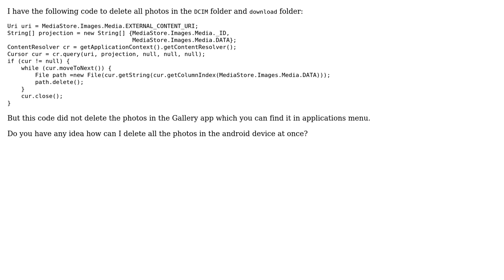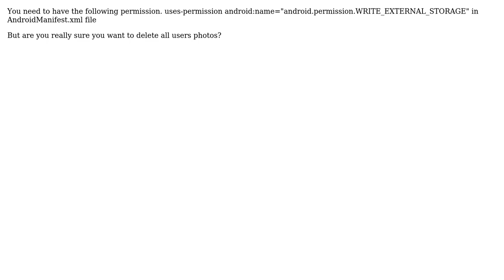How to Delete all Photos in android Device?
With thanks & praise to God, and with thanks to the many people who have made this project possible! | Content (except music & images) licensed under CC BY-SA | Music | Images & others | With thanks to user Husam A. Al-ahmadi user Durairaj Packirisamy and the Stack Exchange Network Trademarks are property of their respective owners. You are responsible for your own actions.